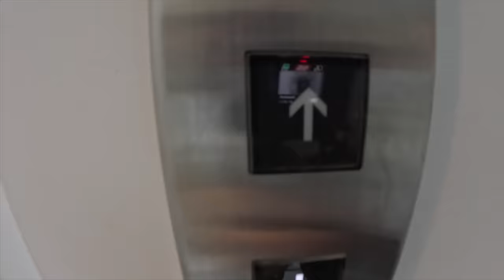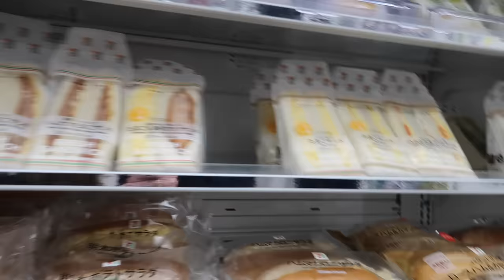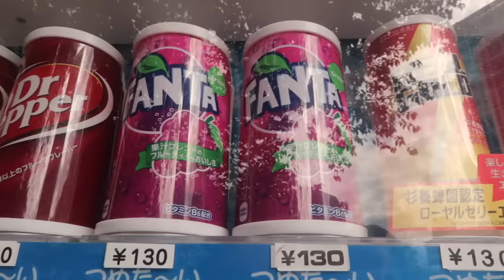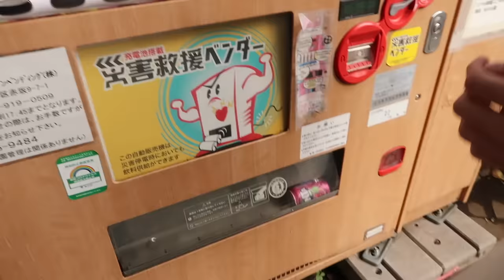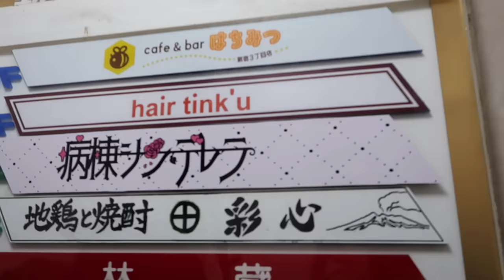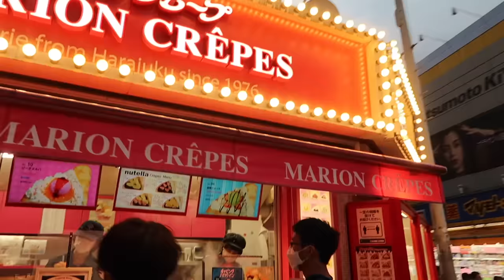JE TESTE LES MEILLEURS SUSHIS DU JAPON!! | Andie Ella